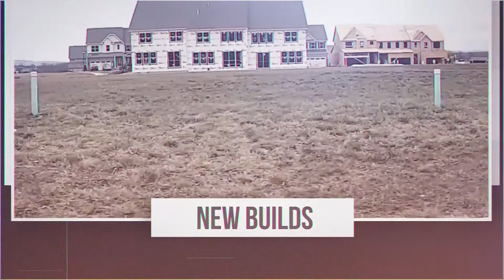Read Estate Promo Video - Style 112